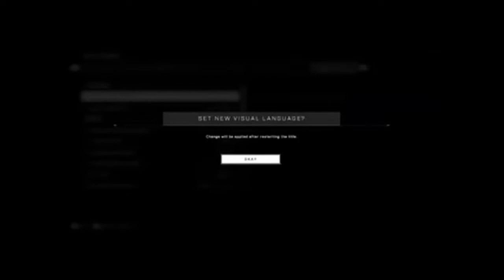Halo Infinite tutorial playthrough